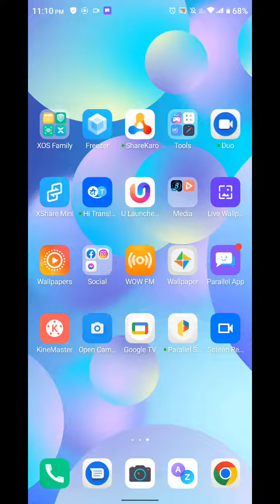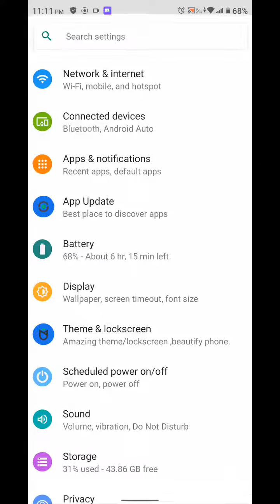How To Change Ringtone In Infinix Note 12 Pro 5G, Infinix Note 12 Pro 5G,Ringtone Setting